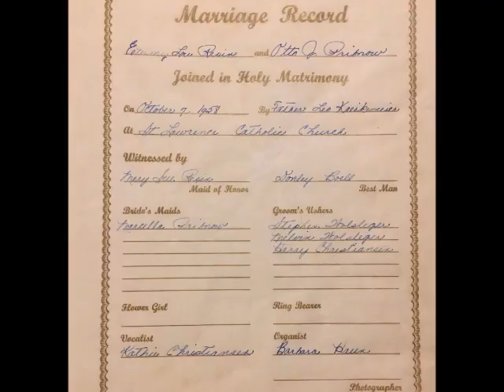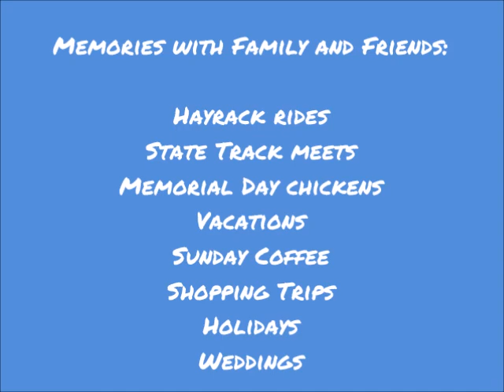In Loving Memory: Emmy Lou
Emmy Pribnow